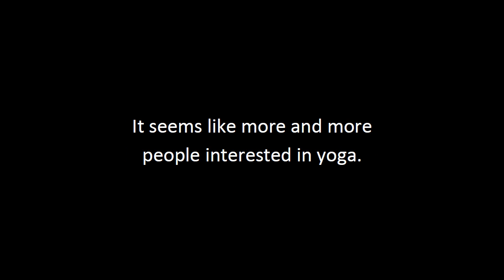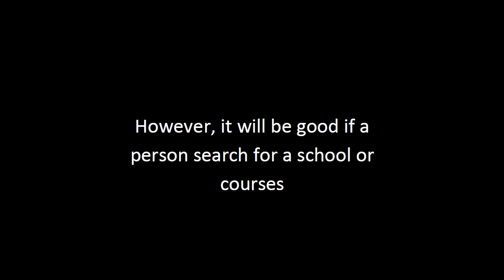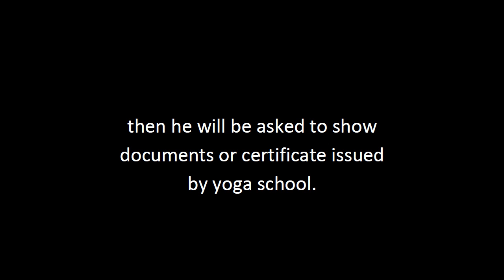How To Choose Yoga Teachers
How to Become A Dedicated Yoga Teacher

Become yoga teachers will give a lot of exciting experiences, which is one thing that can be certain and experienced by many people, particularly for those who already enjoy and love yoga for a certain period of time, and want to dedicate their skill to assist other people who want to have a healthy body and soul. There are many places available for the yoga teachers to teach some of the yoga techniques, such as a fitness center, health club, yoga studio, private lesson, whether for group of people or one to one training.

Training for yoga teachers has been emerging in many places around the world. It seems like more and more people interested in yoga. Therefore, it made yoga experiencing a rapid development in this past few years. Yoga itself has been developed continuously since thousands ago, and it happened not only in India as its originated country, but it also spread widely all over the world.  If a person interested in yoga and wants to become yoga teacher, then he can attend training for yoga teachers and get the certificate, one does not need to complete difficult requirements in order to register. An academic qualification is one thing that they should not think about when they want to register for yoga teacher training. However, it will be good if a person search for a school or courses that provide a reliable accredited certificate after they have finished a yoga teacher training program. By attending yoga teacher training in yoga school that has accreditation, it will step up the efforts to apply for yoga teacher elsewhere. Usually when someone applies to become a yoga teacher, then he will be asked to show documents or certificate issued by yoga school.

There are some qualifications needed in order to become a good yoga teacher. Basically, these required qualifications are very closely related to mental and skills such as a person need to be able to communicate well, has highly awareness towards physical and mental health, give a fully support to healthy life and habit, must have a sense of empathy toward others as well as posses great dedication. Therefore, he will be able to perform perfectly as a yoga teacher.